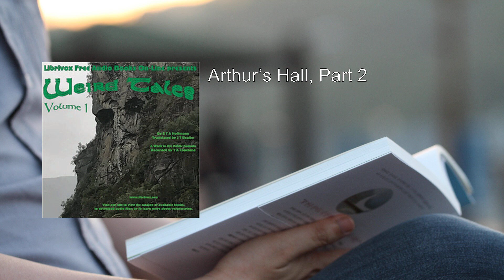Weird Tales, Volume 1 (2/2) ❤️ By E. T. A. Hoffmann. FULL Audiobook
Weird Tales, Volume 1. By E. T. A. Hoffmann FULL Audiobook
Weird Tales, Volume 1 by E. T. A. Hoffmann is a captivating collection of fantastical stories that delve into the realms of the supernatural and the mysterious. Let me provide you with a detailed summary of this intriguing work:

1. The Cremona Violin:
   - The story revolves around a violin crafted by the legendary master, Stradivarius. This violin possesses an otherworldly quality, capable of evoking intense emotions in those who play or listen to it. As the protagonist, the violinist, becomes increasingly obsessed with the instrument, he discovers its dark secrets and the price he must pay for its enchantment.

2. The Fermata:
   - In this tale, the protagonist, a young man named Anton, stumbles upon an ancient manuscript that reveals the existence of a hidden dimension. Anton learns how to manipulate time and space, allowing him to pause life at will. However, this newfound power comes with unforeseen consequences, leading to a haunting exploration of the boundaries between reality and illusion.

3. Signor Formica:
   - The eponymous character, Signor Formica, is a mysterious alchemist who possesses the ability to transform into various creatures. His shape-shifting abilities grant him access to hidden worlds and forbidden knowledge. As he navigates a web of intrigue and deception, the boundaries between human and animal blur, leaving readers questioning their own identities.

4. The Sand-man:
   - Nathanael, a young student, becomes obsessed with the sinister figure known as the Sand-man. This enigmatic character haunts Nathanael's dreams, blurring the line between reality and fantasy. As Nathanael's sanity unravels, he grapples with the fear that the Sand-man may be more than a mere figment of his imagination.

5. The Entail:
   - In this tale, the protagonist inherits a cursed estate with a dark history. The ancestral mansion holds secrets of forbidden love, betrayal, and tragedy. As the protagonist delves into the past, they encounter spectral apparitions and uncover a family curse that binds generations. The entwining of fate and destiny creates a haunting atmosphere throughout the narrative.

6. Arthur's Hall:
   - Arthur, a young artist, discovers an abandoned hall filled with ancient paintings. Each artwork tells a chilling story, and Arthur becomes obsessed with unraveling their mysteries. As he delves deeper, he realizes that the paintings hold a connection to his own life and fate. The boundaries between art, reality, and the supernatural blur, leading to a climactic revelation.

Weird Tales, Volume 1 is quintessential Romanticism, where reality intertwines with the inexplicable, and the human psyche grapples with forces beyond comprehension. Hoffmann's vivid prose and imaginative storytelling create an eerie and unforgettable reading experience. Whether you seek tales of wonder or delve into the darker corners of the human psyche, this collection promises to leave an indelible mark on your imagination.

You can explore this volume for free on   or listen to a LibriVox recording on  . Enjoy the journey into Hoffmann's enigmatic world! 📚✨
More: Cremona Violin, Fermata, Signor Formica
Sand-man, The Entail, Arthur's Hall
Death, Art, Love
Music, Romantic, Madness
Uncanny

00:00:00 Arthur's Hall, Part 2